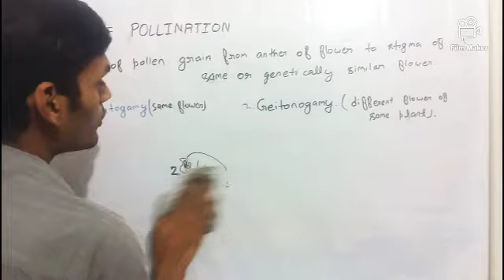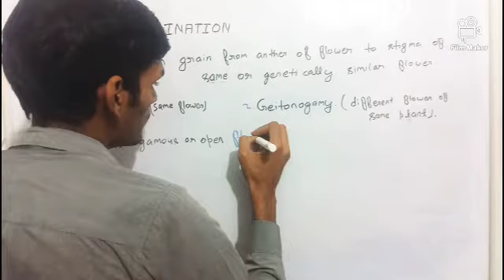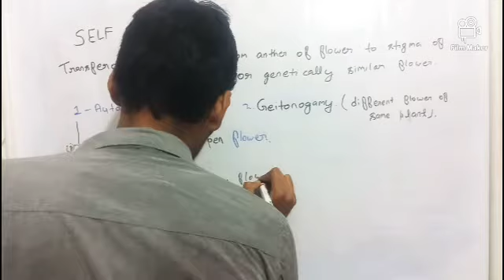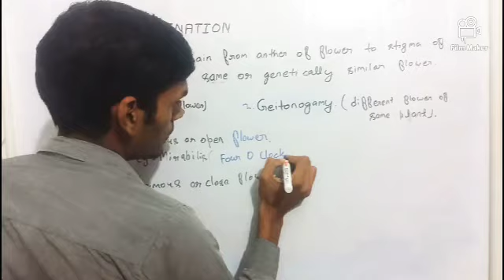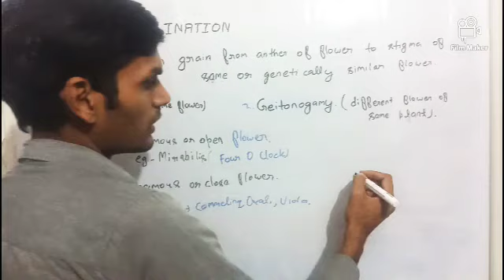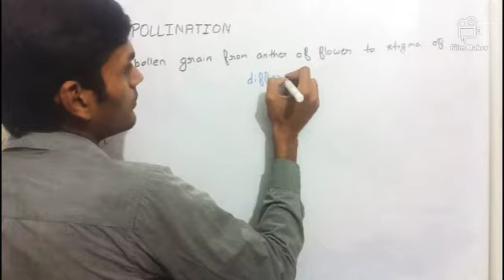Self pollination | Part- 11 Sexual reproduction in flowering plants ch2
Self pollination
1Autogamy
        a clistogamous flowers
       b chasmogamous flowers